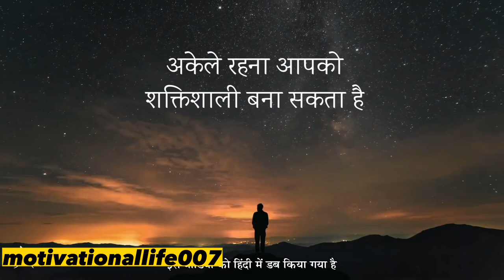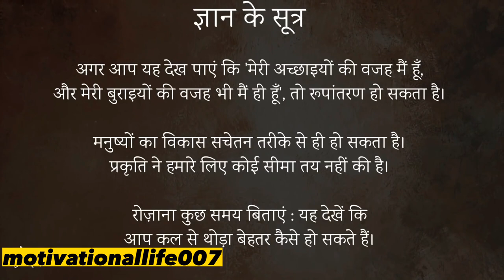Why Is Power of being alone So Popular Right Now? by sadhguru#alone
1. Increased independence: Being alone allows you to do things independently and make decisions without having to consider the opinions of others.

2. Increased creativity: Alone time can stimulate creativity and innovation, allowing you to tap into your unique ideas and imagination.

3. Increased self-awareness: Solitude can help you better understand your wants, needs, and values, enabling you to make more authentic and fulfilling choices in life.

4. Reduced stress and anxiety: Alone time can promote relaxation, reduce stress, and help you find peace in a busy and chaotic world.

5. Increased productivity: When you're alone, you can focus entirely on your tasks without distractions from others.

6. Improved relationships: Spending time alone can help you better appreciate the people in your life and improve your relationships by allowing you to recharge and improve your mood.

7. Improved mental health: Alone time can increase self-reflection and personal growth, which can lead to improved mental health and overall well-being.